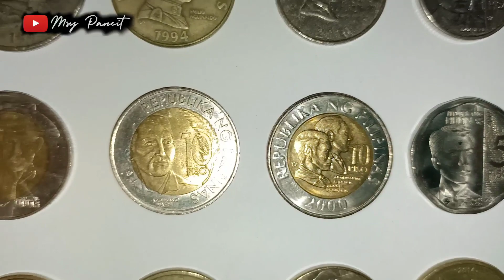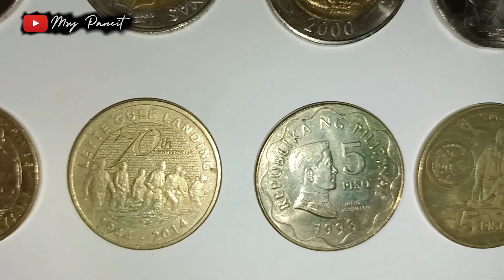Not-Your-Ordinary UNBOXING Part 2 | Msy Pancit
Hi guys! Here's the continuation of my NOT-SO-ORDINARY UNBOXING PART 2!!!

unboxing,unboxing diaries,unboxing old things,extraordinary unboxing,msy pancit,huge unboxing,therelaxingend unboxing